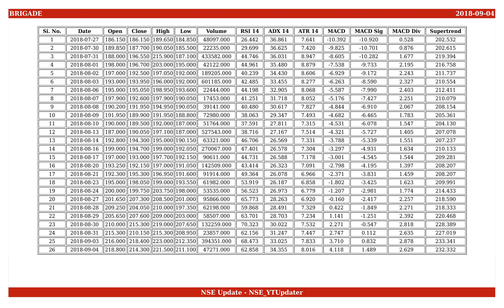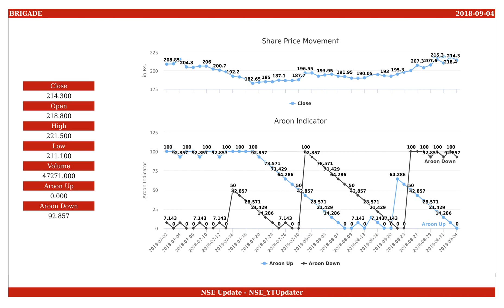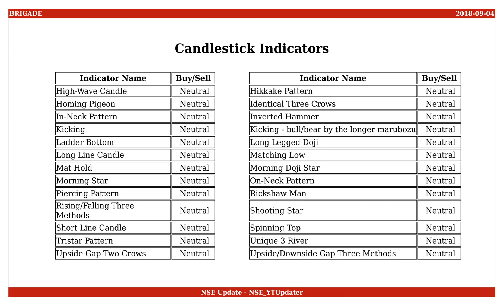Brigade Enterprises, NSE ID - BRIGADE, BSE ID - 532929 Dt. 2018-09-04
This is an educational video on technical indicators of Brigade Enterprises as of 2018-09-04.

Few Informations on the stock are :
NSE Name : BRIGADE
BSE Name : 532929
ISIN Number : INE791I01019

An Outlook on the share values are :
Open : 218.800
High : 221.500
Low : 211.100
Close : 214.300